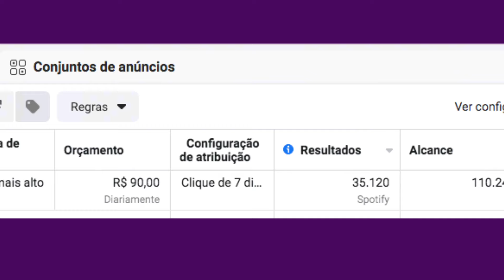A INTELIGÊNCIA ARTIFICAL ESTÁ MUDANDO O TRÁFEGO PAGO DE MÚSICA